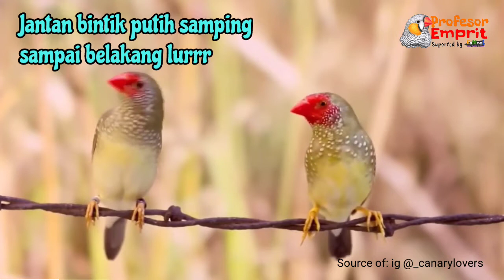Cara Membedakan Star Finch Jantan dan Betina? || Cara membedakan emprit jantan dan betina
Cara Membedakan Star Finch Jantan dan Betina?

Star finch adalah spesies burung pemakan biji yang ditemukan di utara Australia. Ia memiliki wajah dan paruh merah yang khas, dan bintik-bintik putih lebar di sisi-sisinya. Salah satu dari tiga subspesiesnya mungkin punah

Cek Juga:
Cara membedakan Painted firetail jantan dan betina

source of ig@_canarylovers.